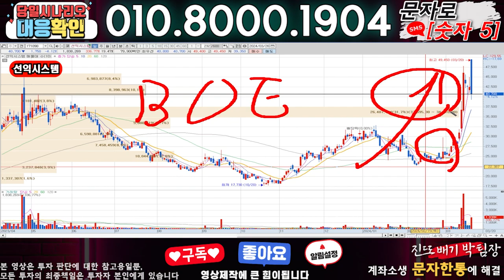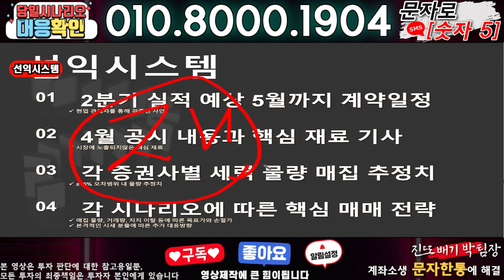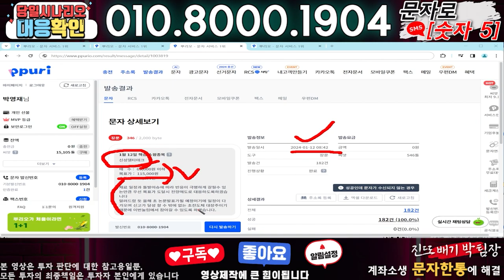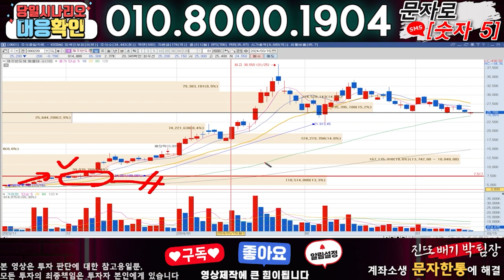선익시스템 ) 3분전 기습속보-공식입장발표!! 무슨일인가?